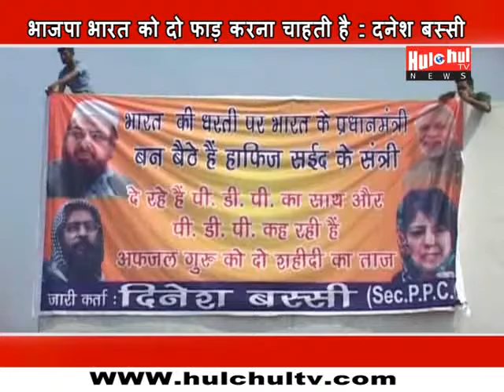The Poster War Between Political Parties Restart In Amritsar : Punjab News